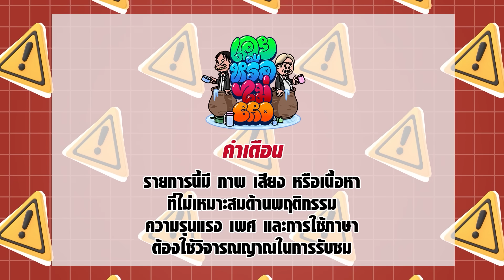เคยหรือไม่ BRO - EP.27 : ซี ศิวัฒน์ x เอมี่ กลิ่นประทุม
ขอบคุณมากครับผม🙏🏻😘❤

🚀รวมช่องทางติดตาม บ้านชัยโสโร
- official IG / TIKTOK / FB : chaisoro
- พี่ต้า ig : tarfedfe
- พี่ยัต ig : yut_fedfe
- พี่เดย์ FB : อาทิตย์ วรนุช
- ไต๋ไต๋ ig : taitaifedfe
- ข้าว ig : khao_kt
- โบว์ ig : bowbowwthanyaphorn
- โอ๊ต ig : oatpa1986
- มิลค์ ig : milk_yummyyummy
- เฟรม ig : framezoro_mj
- ชาลี ig : c.haleez
- ต้นป่าน ig : tonpahnn
- บิว ig : gbew_official